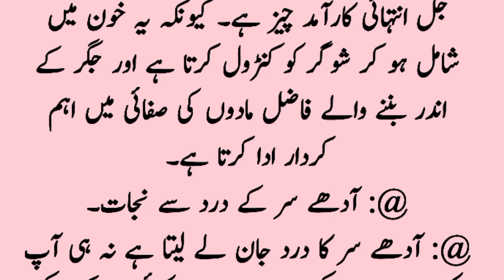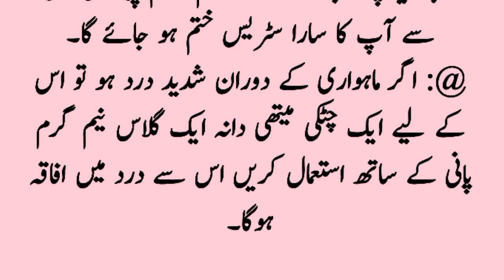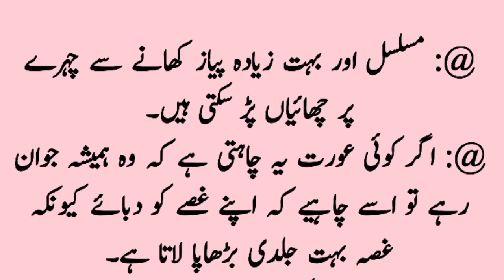Amazing Totkay Jo is Sy pehly AP ny Nahi Suny ho gy / gharelu nuskhy